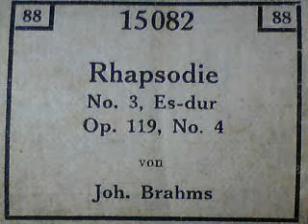Brahms: RHAPSODIE Nr. 3 in Es-Dur, op. 119 Nr. 4 als Notenrolle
RHAPSODIE Nr. 3
in Es-Dur, op. 119 Nr. 4

Pianist leider nicht überliefert

Notenrolle um 1920
Klavier der Marke HERMANN GRAF,
Augustusburg (um 1924)